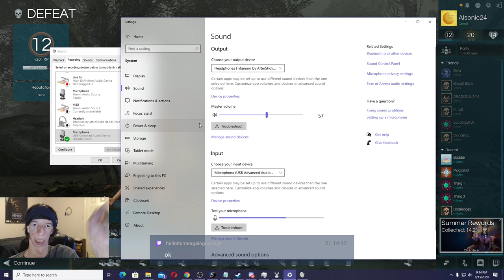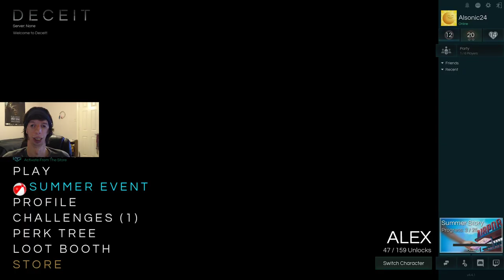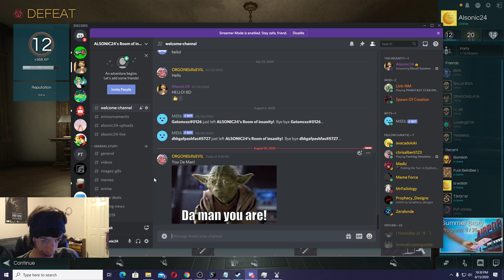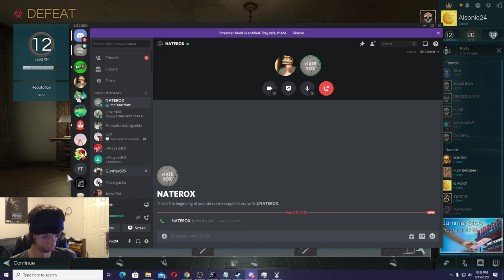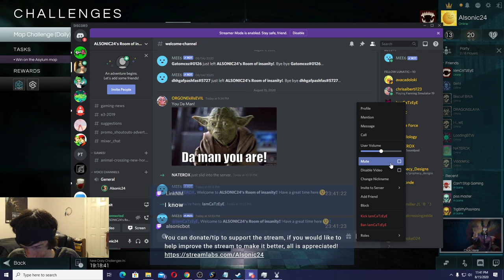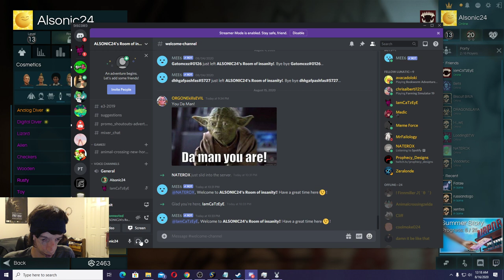Deceit Summer Event! 2020 Pt. 2 | Deceit Live Stream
I checked out some more of the Deceit Summer Event! 2020 I had some people join in with me, a viewer, and another Streamer! I got some of the Summer unlocks and did the loot booth while I tried to complete more Challenges through the Summer Story, throughout the entire Stream!